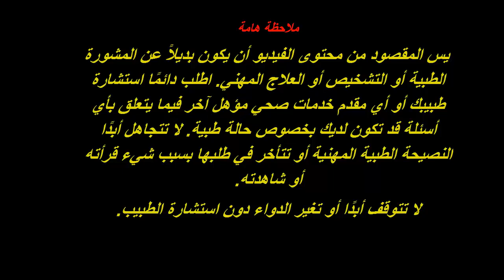ماهي فوائد الليمون الحامض والماء المغلى على الريق؟منافع لاتهملها مع أ حسن بن محمادي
يعتبر الّليمون الحامض من أشهر وأهمّ أنواع الحمضيّات، وهو ماهي فوائد الليمون الحامض والماء المغلى على الريق؟منافع لاتهملها مع أ  حسن بن محماديمن النباتات الحمضيّة ، ويتميّزُ بقيمةٍ غذائيّة عالية ترفع من كفاءة خصائصِه العلاجيّة، ويُزرَع في مناطقَ عدّة حولَ العالم، بما في ذلك المناطقُ الواقعة على بحر الحوض الأبيض المتوسّط. وينصح الأطبّاءُ بتناوله مع الماء المغلىماهي فوائد الليمون الحامض والماء المغلى على الريق؟منافع لاتهملها مع أ  حسن بن محمادي باكرا و على الريق؛ لتحقيقِ الاستفادة القصوى من فوائده .
  إذن ف ما هي فوائد الّليمون الحامض مع الماء المغلى؟.
يُعدّ الّليمون الحامض مع الماء المغلى من أفضل الوصفات الطبيعيّة المساعدة على حرق الدهون في الجسم، حيثُ يزيدُ الاحساس بالشبع، ويحسّنُ من عمليّة الاستقلاب أو الايض.
 وينظّف الّليمون الحامض مع الماء المغلى الجسمَ والدم من كافّة السموم المتراكمة فيه، ويساعدُه على طرح الفضلات والشوائب خارجاً، ماهي فوائد الليمون الحامض والماء المغلى على الريق؟منافع لاتهملها مع أ  حسن بن محماديممّا يقوّي من صحّة الجهاز المناعيّ، ويقي من الإصابة بجُملةٍ من الأمراض الخطيرة وهذا ما نحتاجه في فصل البرد وفي فصل الشتاء .